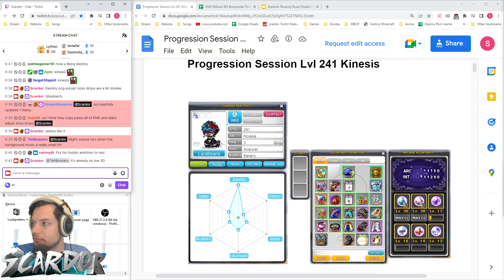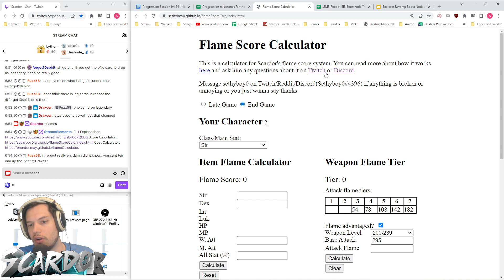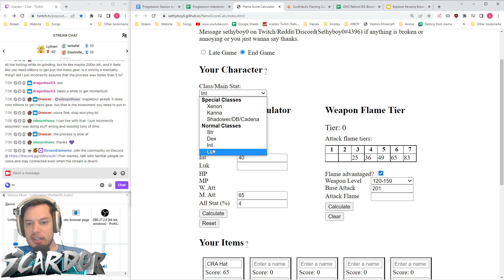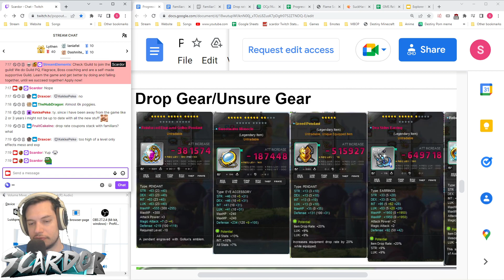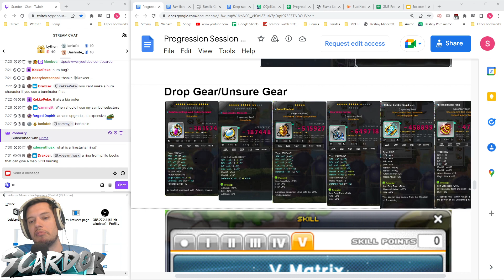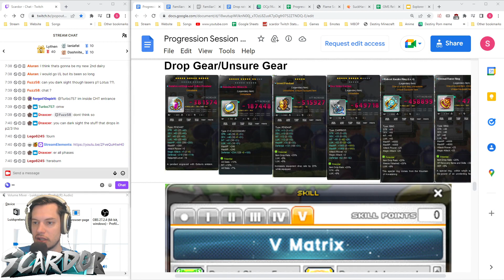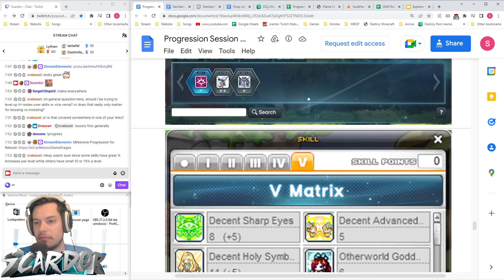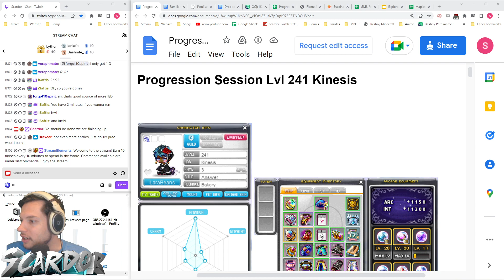Lvl 241 Kinesis; moving forward | MapleStory Reboot Advice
Timestamps
00:00 - Kinesis goals
7:15 - Flames
32:00 - Familiars
39:00 - Nodes+Drop Gear
1:02:20 - Starforcing
1:21:30 - Hyper stats

Updates will be posted on twitter: @ScardorGaming